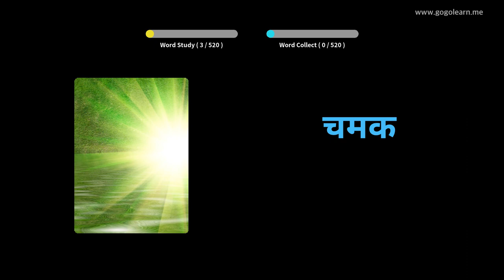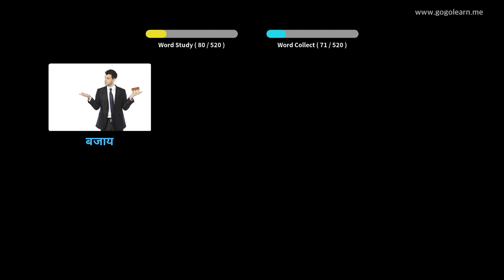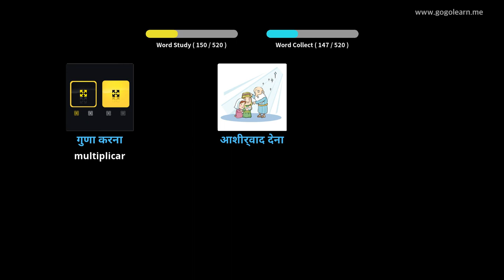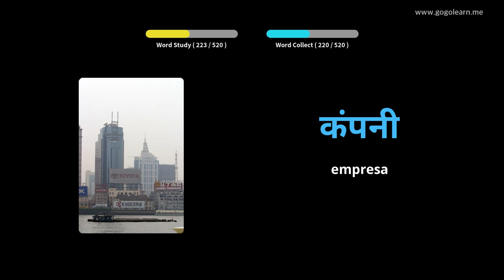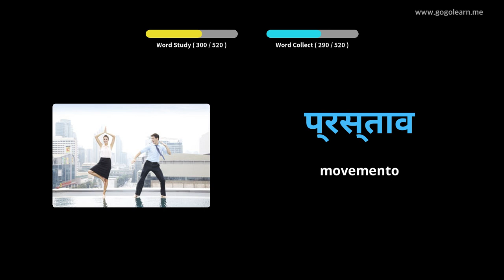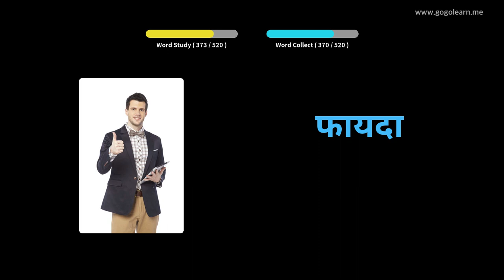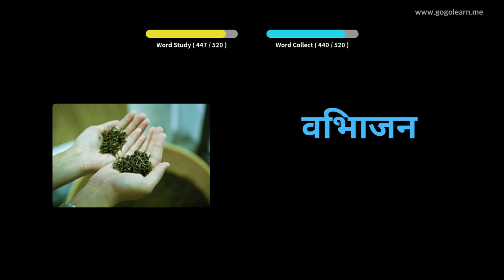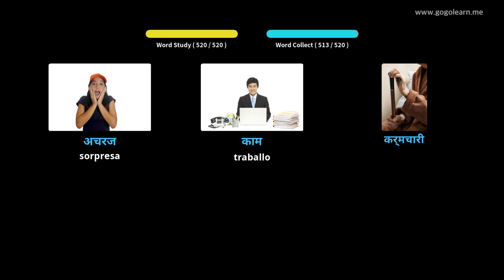Vocabulario hindi Escola secundaria básica